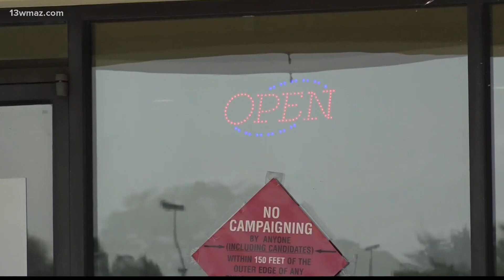Questions about absentee ballots answered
The 13WMAZ voter access team answers viewer questions about absentee ballots, less than a month away from election day. If you plan on voting absentee, there are still a few weeks left to request your ballot. Here in Macon-Bibb County, the board of elections says they've received more than 30,000 absentee ballot requests so far.

13WMAZ News is the #1 station for news and weather in the Central Georgia area, serving people in Dublin, Macon, Milledgeville and Warner Robins.